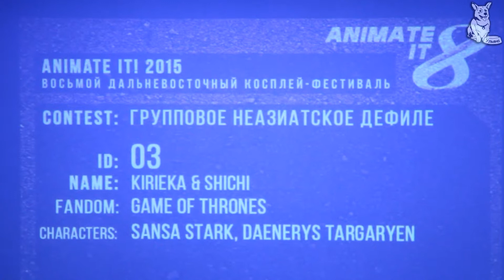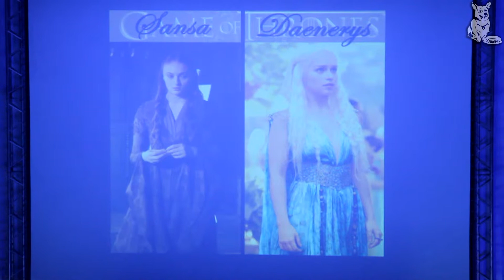Animate It - 2015 / Kirieka & Shichi / Game of Thrones